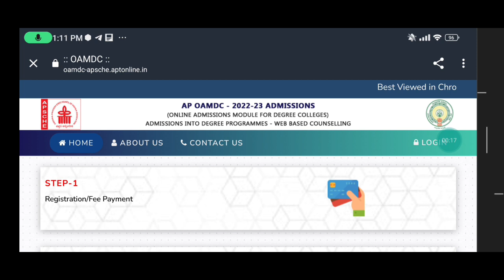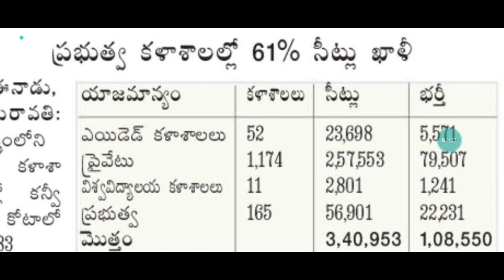AP DEGREE 2022-23 OAMDC Date extended ✅ Ap degree latest news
✨Tags ✨

Ap degree 2022-23 Dates Extended
Ap degree latest news
Ap degree admissions latest news
Ap degree admission 2022 latest news
ap degree admission 2022
ap degree admission 2022-23
oamdc degree admission 2022
degree admission 2022 ap
ap degree admissions 2022 latest news
ap degree online admissions 2022

AP Degree Online Admission 2022 new dates,

ap degree online admissions important dates, ap degree admission 2022-23,
ap degree online admissions update,
 ap degree lastest updates,
AP DEGREE 2022-23 OAMDC
ap degree admission 2022 extended dates latest update
AP DEGREE 2022-23 OAMDC Web options Postponed
AP DEGREE 2022-23 Web options Postponed
Ap degree admission 2022-23 web options
Degree web options 2022 ap telugu
Degree web options 2022 ap date